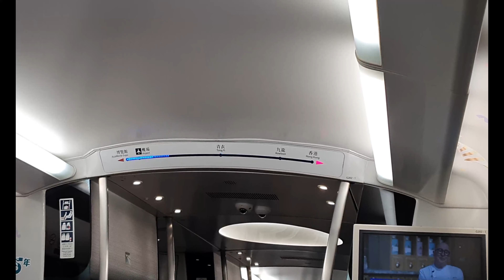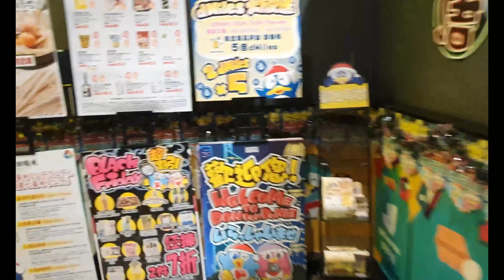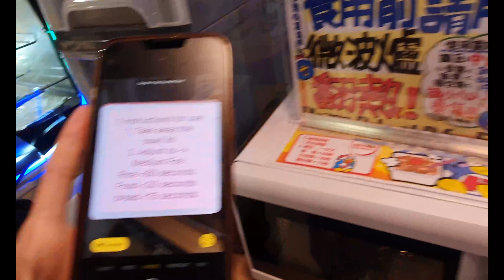CHRISTMAS IN HONGKONG DAY 1 | CAR CHASE EPISODE | DONKI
2023 Christmas in Hongkong and Macau - Day 1
December 22 and 23 Highlights